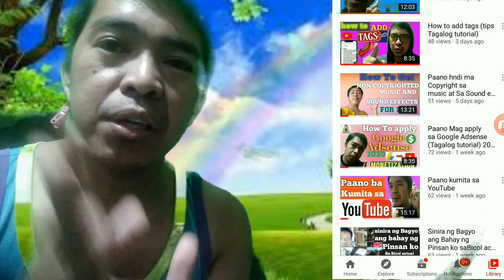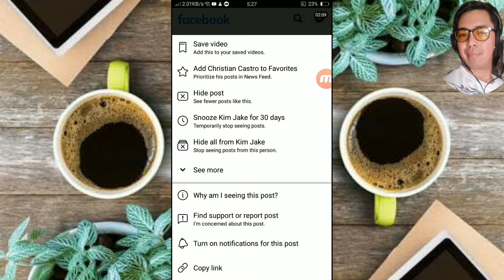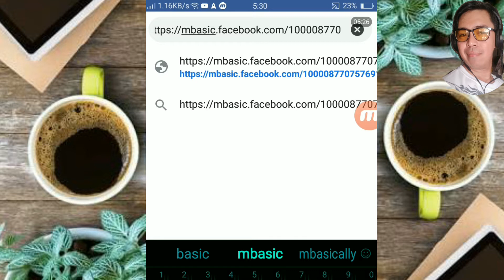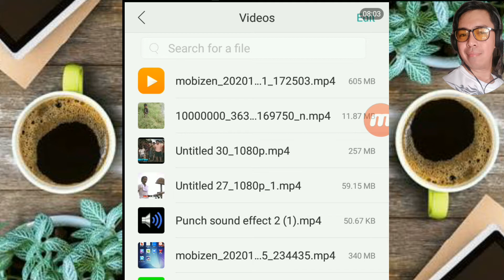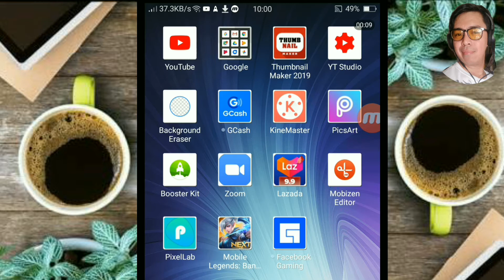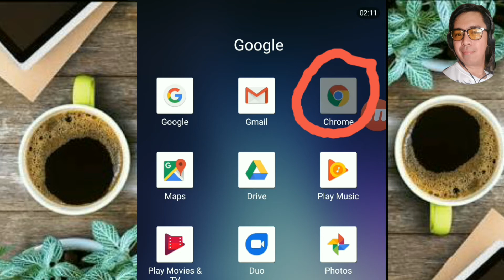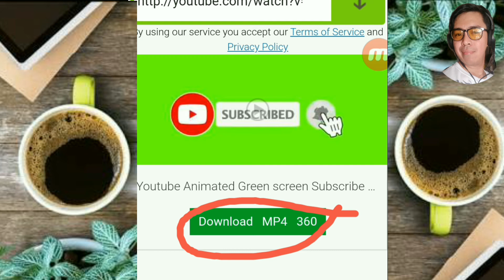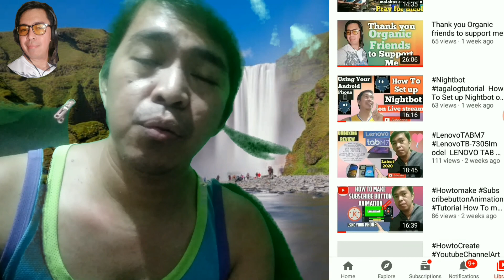Paano Mag download ng video sa facebook at YouTube (no APP Needed)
how to download a video on facebook with iphone
how to download videos on facebook with iphone
how to download video at facebook
how to download a video on facebook
an app to download videos on facebook
how to download a video on facebook app
how to download a video on facebook using iphone
how to download video from facebook on google chrome
how to download video from facebook on i phone
how to download video on facebook to my phone